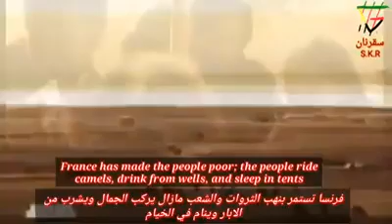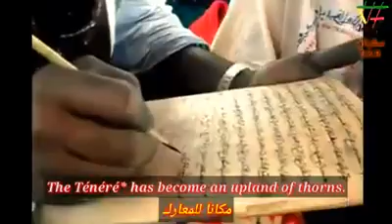تيسي اربندا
معاناة الشعب الازوادي